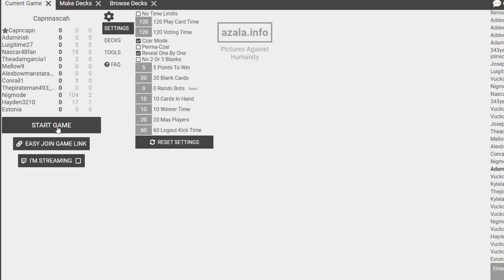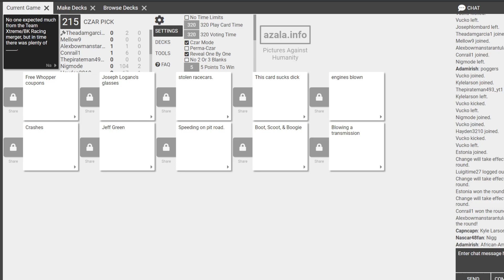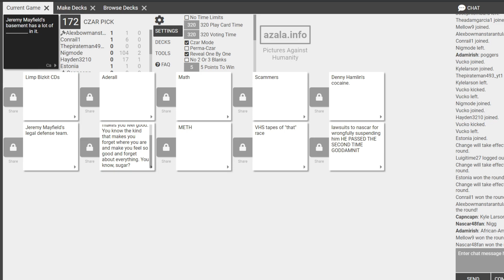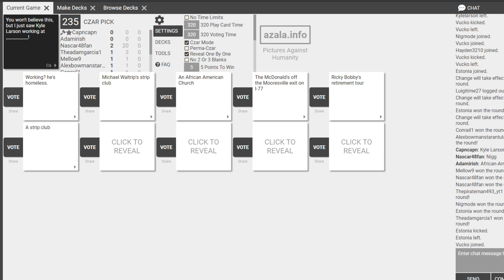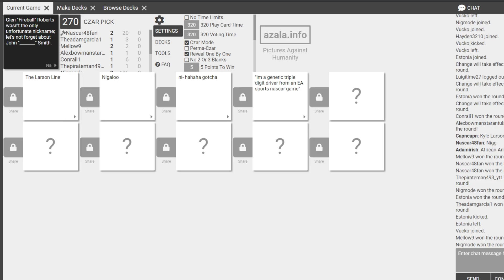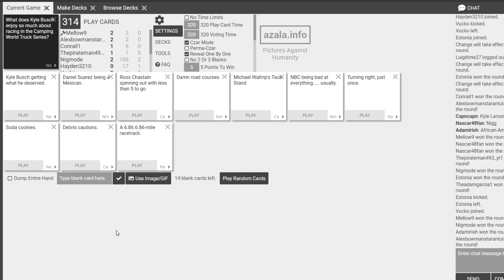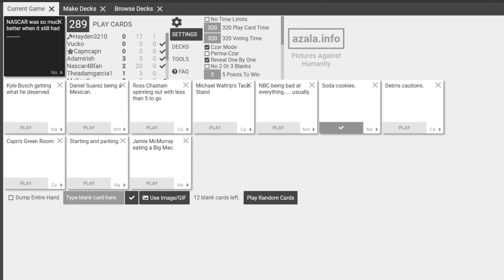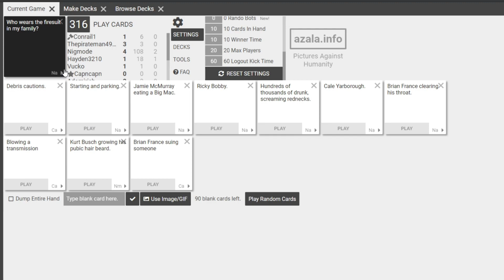Cards Against Humanity | #3: NASCAR Pack 2nd Edition ft. The Board of Directors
Welcome to the second edition of the pack that nobody wanted or asked for, but once again you're getting it! This time we have some special guests join us from The Board of Directors!